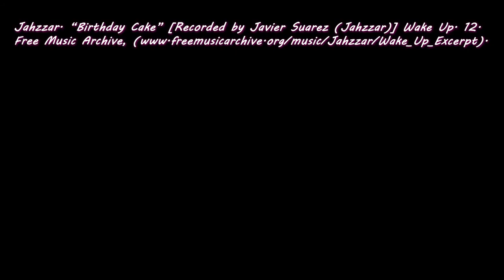80s Inspired Paint Craft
Remember the 80s? During this decade images by Lisa Frank covered school supplies and a painter by the name of Bob Ross showed everyone how to paint happy trees. Flex your creativity by doing a totally rad painting inspired by the bright colors and geometric patterns of the ‘80s!
Jahzzar. “Birthday Cake” [Recorded by Javier Suarez (Jahzzar)] Wake Up. 12. Free Music Archive,